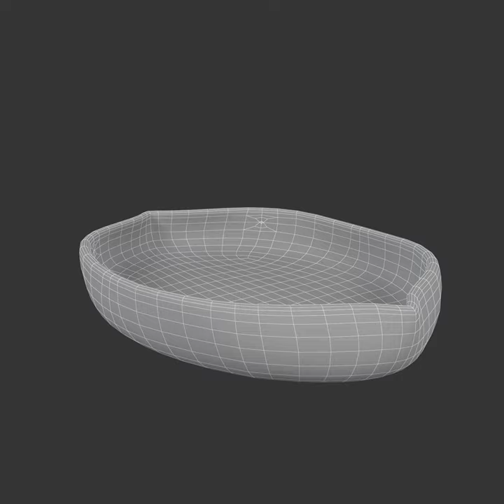Boat Shaped Bowl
This 3D model is available on these marketplaces: Turbosquid, CGTrader, 3Dexport, 3Dbrute, Renderhub, CGmood, Artstation, 3DOcean (Envato), Cubebrush, Flatpyramid, Unity Asset Store

This is a high quality model with optimized, clean and quad-based topology. It was originally modelled in 3ds Max 2020. The preview images are rendered with V-ray 5 (without post-production) (with subdivision level 1). The model is ready to use, just put it into your scene. You can use this model for games, movies, render, printing, AR/VR etc. All formats are tested and opened without errors!

General
- Model name: Boat Shaped Bowl
- Model parts: 1
- Material count: 1
- The model comes with textures and materials
- PBR material and textures
- All objects, textures and materials have their own names
- All objects have fully unwrapped UVs
- The model has real-world scale
- The model is positioned in the center of the coordinates system (0,0,0)
- No errors or missing files
- System Units: Centimeters

Dimensions:
- Width : 31.22 cm (12.29 in)
- Depth : 22.42 cm (8.83 in)
- Height:  5.14 cm (2.02 in)

The archive files includes two versions: Subdivision Level 0 and 1
• Subdivision level 0:
- Polygons: 1,688
- Vertices: 1,690
- Triangles and NGons: 0

• Subdivision level 1:
- Polygons: 6,752
- Vertices: 6,754

Mesh
- Quad topology
- No overlapping vertices, faces and UV faces
- No NGons, triangles, isolated vertices and open edges
- The model is ready for subdivision

Available file formats:
•      3ds Max 2018 (max, V-ray 5)
•      3ds Max 2018 (max, Default Scanline)
•      OBJ (.obj, .mtl included)
•      FBX (.fbx)
•      Cinema4D (.c4d, R25.117 version)
•      Blender (.blend)
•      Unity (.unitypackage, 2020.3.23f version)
•      Unreal (.uasset)
•      STL (.stl)
•      gLTF (.gltf, 2K & 4K texture versions)
•      GLB (.glb, 2K & 4K texture versions)
•      Rhinoceros 5 (.3dm)
•      Sketchup (.skp)
•      3D Studio (3ds)
•      Autodesk DWG (.dwg)
•      DXF (.dxf)
•      Collada DAE (.dae)
•      Lightwave (.lwo)

Textures / Materials
- Texture Format: PNG
- Textures count: 4
- The model has fully unwrapped UVs. The UVs are organized.
- Textures are available in both 2048x2048 and 4096x4096 resolution
- Included PBR textures: Diffuse (Base Color), Reflect, Glossiness, Roughness
- Textures paths set to relative. No missing textures.

Additional notes
- Lights, cameras and backgrounds used in preview images are not included
- No extra plugins are needed for this model
- The mesh can be subdivided for smoother results
- Files are in WinRAR archives

I hope you like it and hope the model will serve your needs!
David Danji